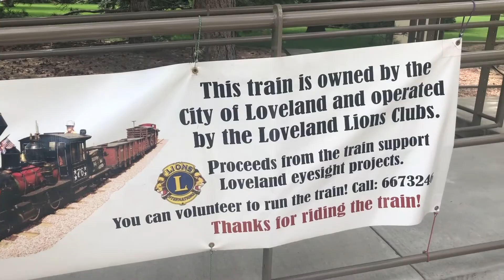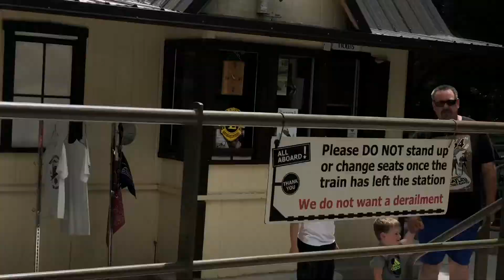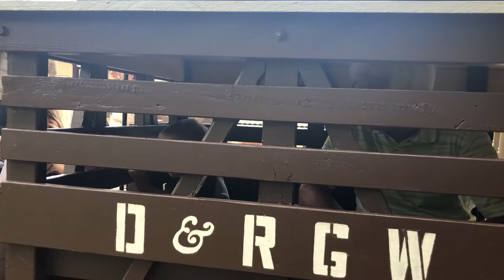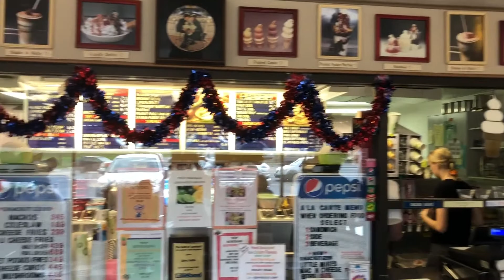We Rode a Train!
We paid a visit to the Buckhorn Northern Railroad at North Lake Park in Loveland, CO! Wally had so much fun and we can't wait to ride again!! If you live in or are visiting the northern colorado area and you have a little one who loves trains you should definitely check this out! The cost to ride is $0.75 per passenger and kids under 3 ride for free! The train is operational from Memorial Day weekend through Labor Day on the following schedule:

Mondays - CLOSED  (Open these holidays:  Memorial Day & Labor Day Mondays from 12:00 - 8:00 p.m.)
Wednesdays - 2:00 - 8:00 p.m.
Tuesdays, Thursdays, Fridays, Saturdays, and Sundays - 12:00 - 8:00 p.m.

Train Beat - Niklas Ahlström
Locomotive Heat 3 - Martin Carlberg
Railroad Rumble - Håkan Eriksson